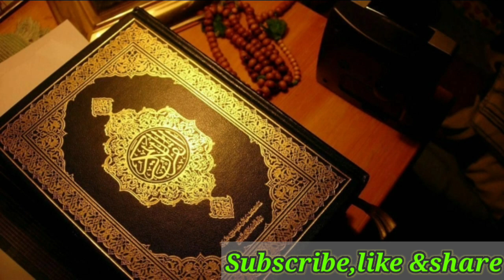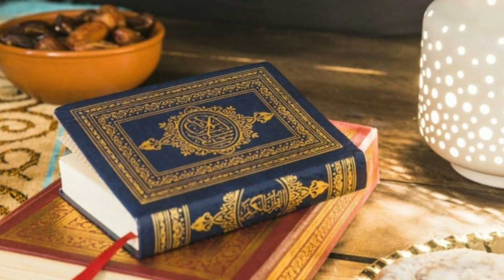Tik tok ban in Pakistan|Tik tok banned|ٹک ٹاک پاکستان میں بند|Allah ko raze karnay Ka moqa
Tik tok Pakistan main PTA nay band Kar de,
Tik tok nay nojwan nasal barbad Kar de ,
tik tok s 95% bay hayai or bad zubani phale,
tik tok band ho gai ab apnay taim ko qeemte banain,
Allah Pak ko raze karnay Ka Bahtreen moqa
Advantages of banning tiktok.
follow the Islamic way of teaching
ٹک ٹوک پاکستان میں بند کر دی گئی
ٹک ٹوک کے نقصانات،بہت ساری قیمتی جانیں ضائع ہو گئی اور اب تک ضائع ہو تی رہیں,
ٹک ٹوک بند ہوگئی